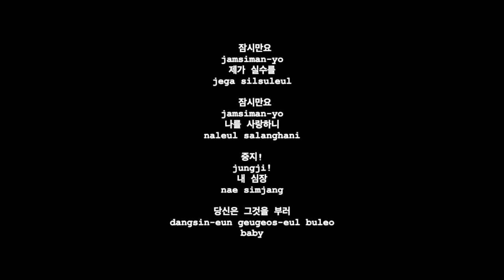WRITING A K-POP SONG WHEN I DON'T SPEAK KOREAN